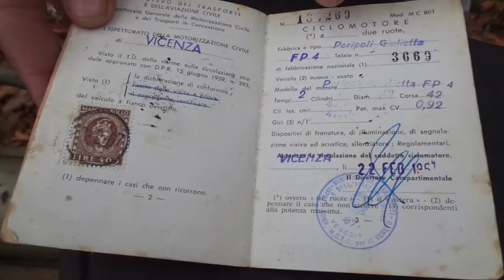Peripoli Giulietta FT4 - 1964г. - Представяне, BG- Audio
Peripolli Giulietta Ft4 -1964
Представяне на марката и мотопеда..